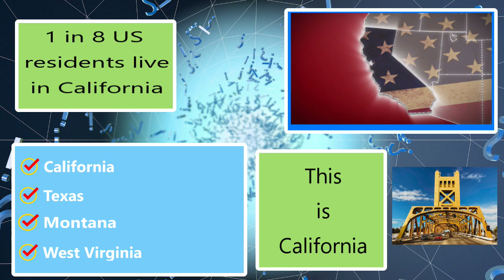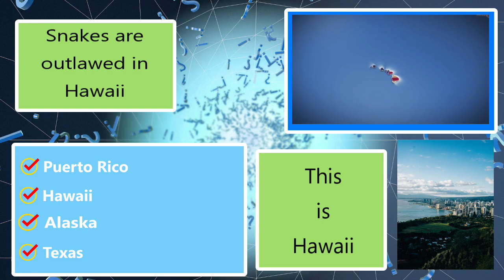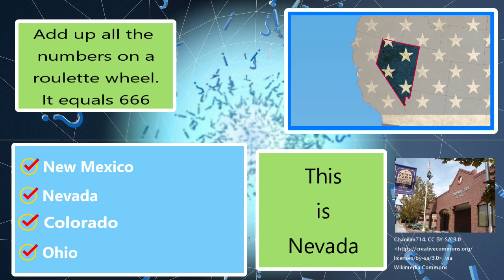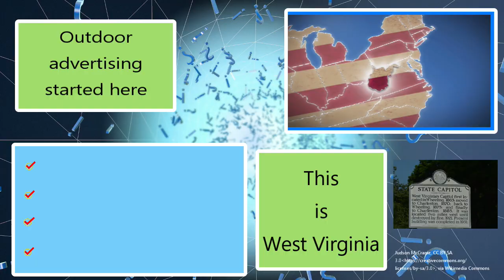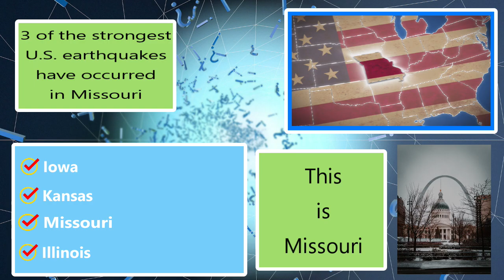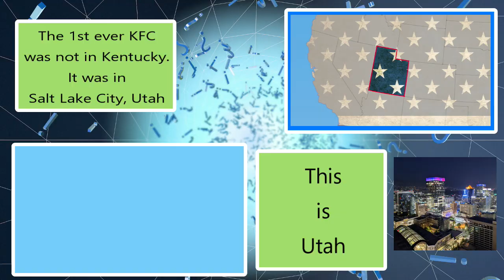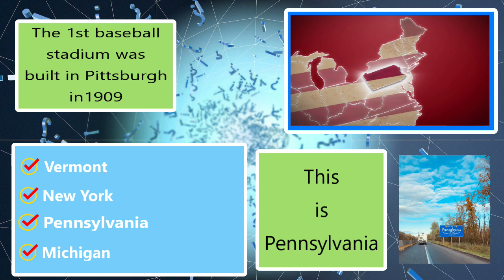Guess the US State Trivia Game / 25 Questions / Challenge Quiz Test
We will show you an outline of a state in the U.S.
Can you name it before time runs out?!
Hope you don't miss your own. Did you find my mistake? What was it?